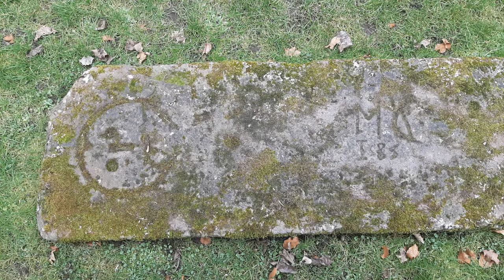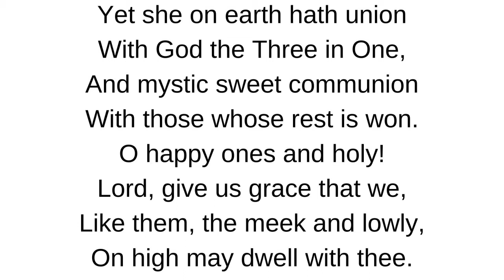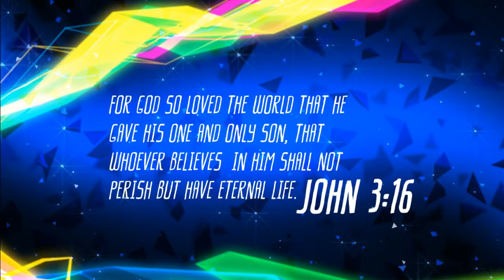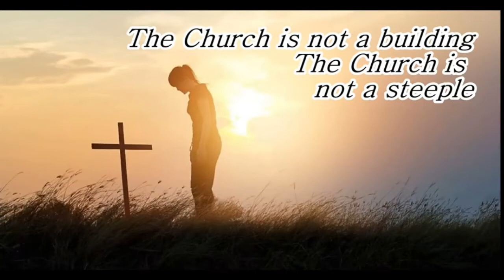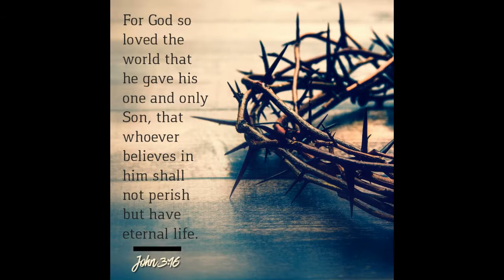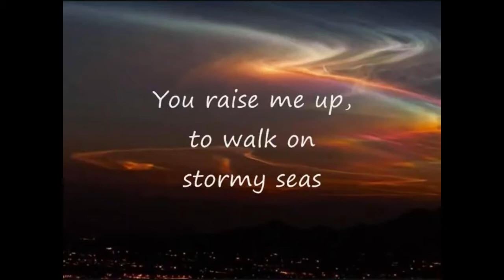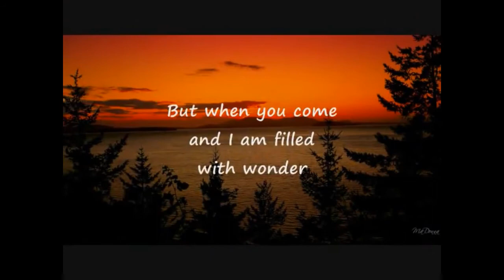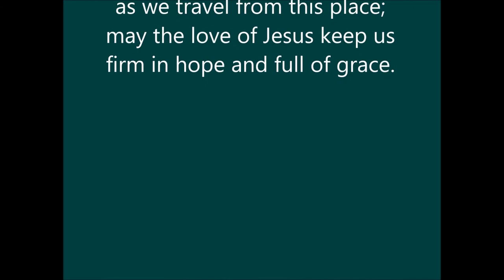Love Lifted Up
Worship for 14th March 2021